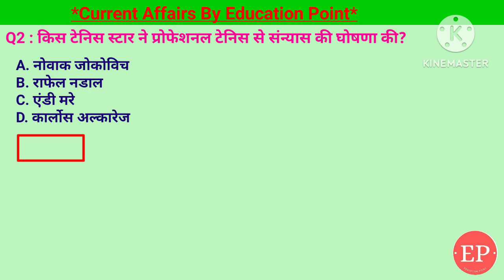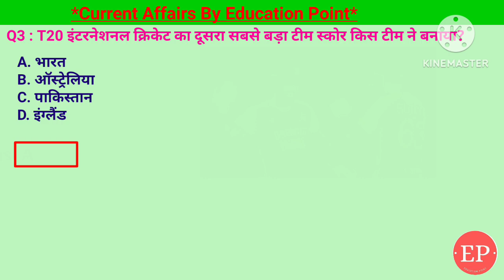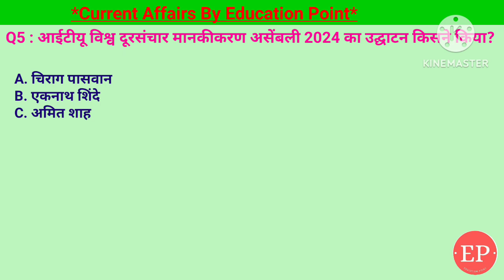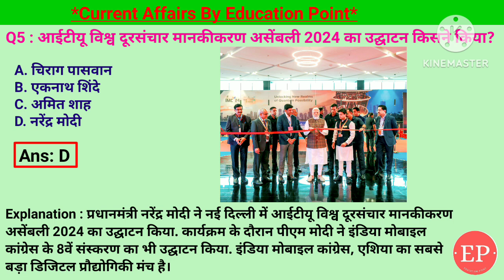18 Oct Current Affairs | HAL महारत्न का दर्जा प्राप्त करने वाला कौन-सा केंद्रीय उद्यम बना है?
18 Oct Current Affairs | HAL महारत्न का दर्जा प्राप्त करने वाला कौन-सा केंद्रीय उद्यम बना है?
• Covered Topic:-
1. आईटीयू विश्व दूरसंचार मानकीकरण असेंबली 2024 का उद्घाटन किसने किया?- नरेंद्र मोदी
2. हिंदुस्तान एयरोनॉटिक्स लिमिटेड महारत्न का दर्जा प्राप्त करने वाला कौन-सा केंद्रीय उद्यम बना है?- 14वां
3. T20 इंटरनेशनल क्रिकेट का दूसरा सबसे बड़ा टीम स्कोर किस टीम ने बनाया?- भारत
4. किस टेनिस स्टार ने प्रोफेशनल टेनिस से संन्यास की घोषणा की?- राफेल नडाल
5. जम्मू-कश्मीर के नए मुख्यमंत्री के रूप में कौन शपथ ली ?- उमर अब्दुल्ला

18 Oct 2024 Current Affairs Today | 18 October Current Affairs | हिंदुस्तान एयरोनॉटिक्स लिमिटेड महारत्न का दर्जा प्राप्त करने वाला कौन-सा केंद्रीय उद्यम बना है?
18 October 2024 | Current Affairs Today |Daily Current Affairs In Hindi &English|Current affair 2024

18 Oct Current Affairs | Current Affairs by Shashi Bhushan | Education point by Shashi Bhushan | Education point

आईटीयू विश्व दूरसंचार मानकीकरण असेंबली 2024 का उद्घाटन किसने किया,नरेंद्र मोदी,हिंदुस्तान एयरोनॉटिक्स लिमिटेड महारत्न का दर्जा प्राप्त करने वाला कौन-सा केंद्रीय उद्यम बना है,T20 इंटरनेशनल क्रिकेट का दूसरा सबसे बड़ा टीम स्कोर किस टीम ने बनाया,किस टेनिस स्टार ने प्रोफेशनल टेनिस से संन्यास की घोषणा की,राफेल नडाल,जम्मू-कश्मीर के नए मुख्यमंत्री के रूप में कौन शपथ ली,उमर अब्दुल्ला, रक्षा उद्योग, current affairs today, HAL updates, HAL history, daily current affairs, maharatna company trick, today current affairs, HAL achievements, current affairs in hindi, भारतीय रक्षा, HAL news, current affairs, HAL, daily current affairs booster, सरकारी कंपनी, daily current affairs in hindi, HAL significance, आर्थिक विकास, विमानन उद्योग, HAL aerospace,